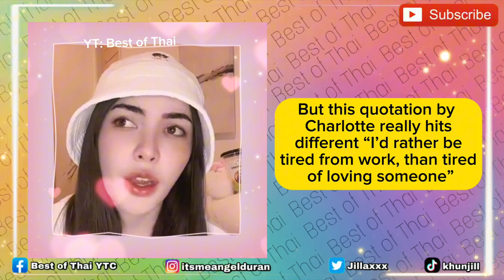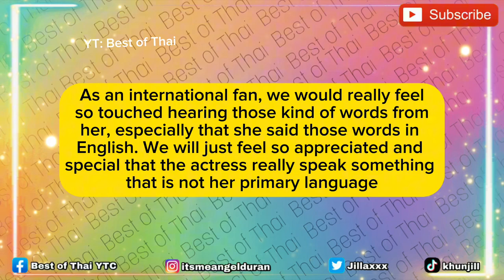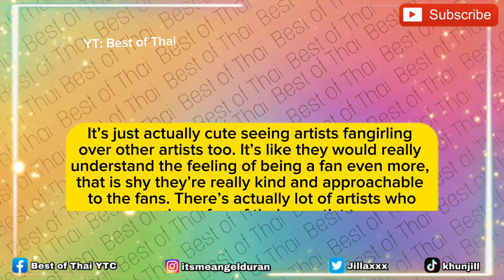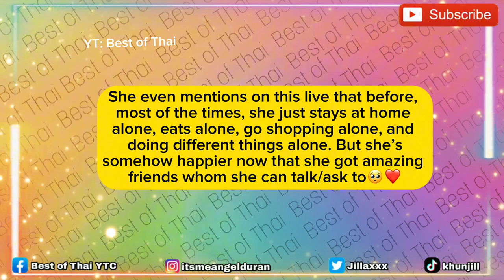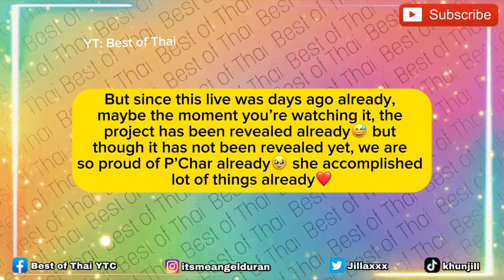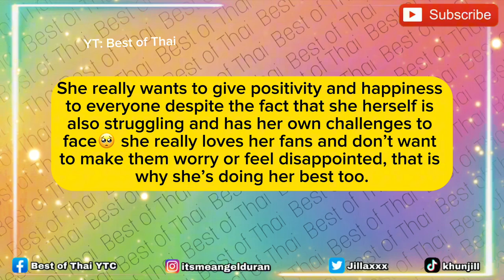Charlotte was Blushing so Hard Because of DAVIKAH?! | She Said She Don’t Have Time for LOVE Yet